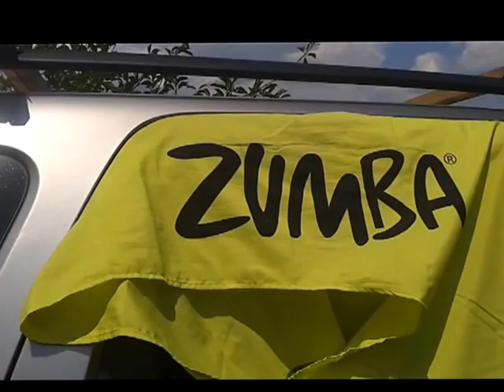Farkané Erzsébet I.Tóparti Gold Zumba party 2013 07